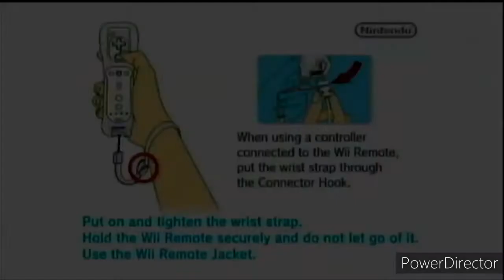(Mario Kart Wii) TIME TRIALS IN RACES | Riivolution